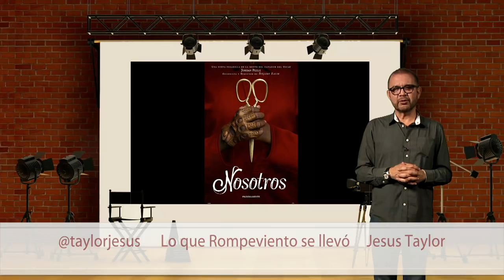Lo que Rompeviento se llevó - Nosotros / US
¡Corre por tus palomitas y disfruta Lo que Rompeviento se llevó con Jesús Taylor! "Nosotros" es sin duda una buena película de horror debido al guión, a la historia en sí, que toma la idea de Doppelgänger, un término en alemán que se refiere a una especie de gemelo fantasmagórico. Dirigida por Jordan Peele, quien nos sorprendió con su ópera prima GetOut (Huye).